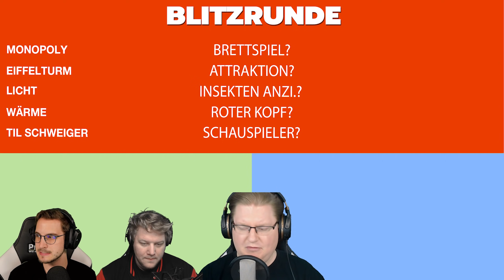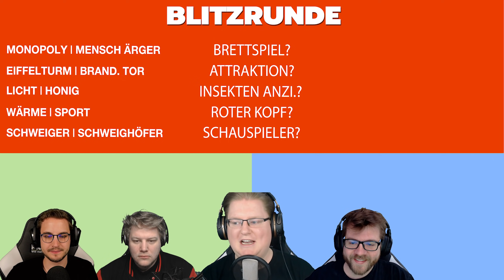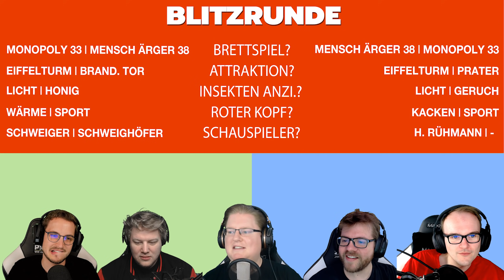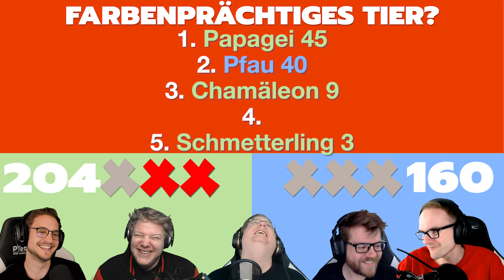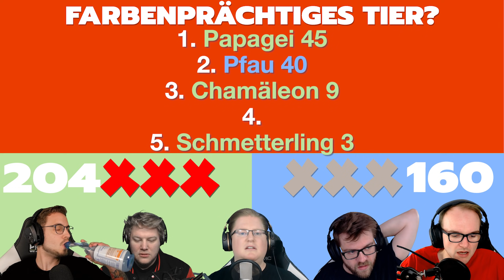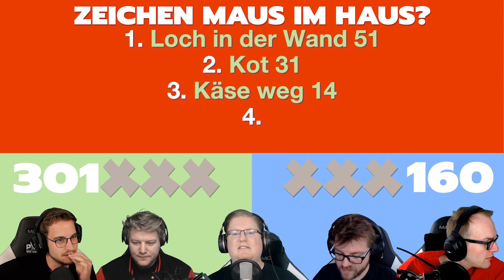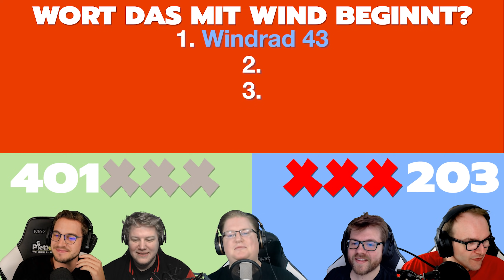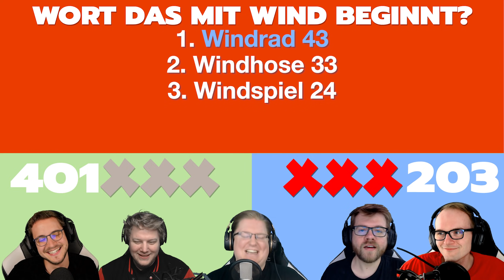Kandidaten in Topform! | Schnittchenduell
Absolute Top Kandidaten!